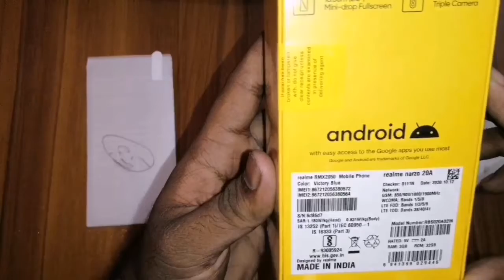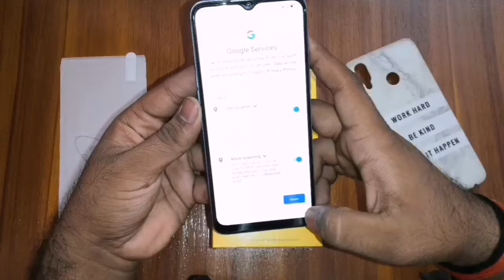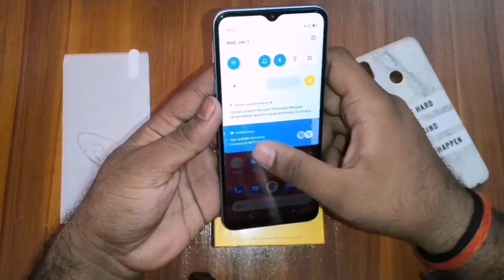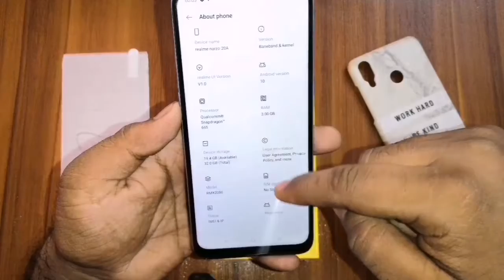Unboxing - Realme_Narzo_20A ⚡⚡⚡| Snapdragon_665 | Triple_camera_12MP | Battery_5000mah | EpicArt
Enjoy the vide.

Hello  everyone🍁🍁🍁,...This is  S. K 🍁🍁🍁

If you all enjoyed my videos then.🍁🍁🍁